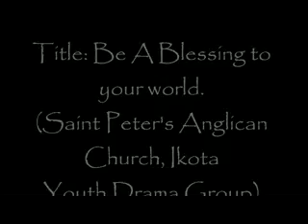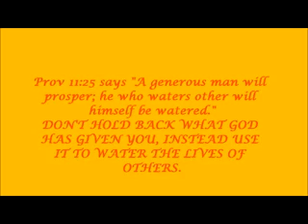BE A BLESSING TO YOUR WORLD